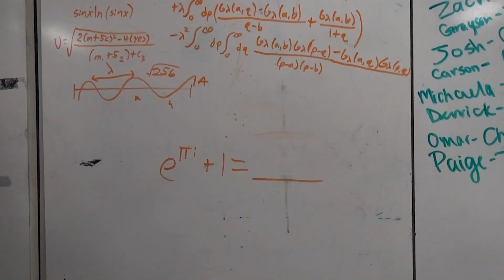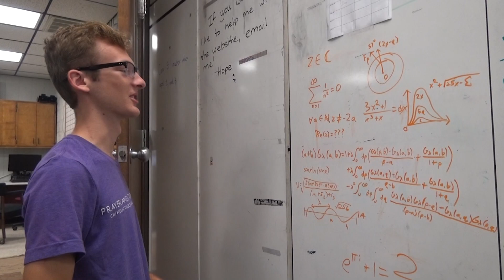School Stereotypes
Starring: Enrique Aragon and Issac Smith
Filmed and edited by Ryan Schuckman